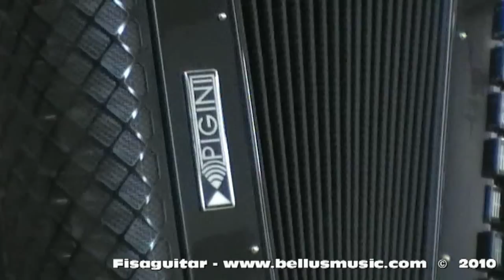PIGINI CONVERTOR 55/P SENIOR C_DEMO FOR SALE _ M. Canton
Video demo for sale of PIGINI CONVERTOR 55/P SENIOR C.

MUSIC SHOP BELLUS - Belluno
musical instruments - audio systems - dj point

Features - Caratteristiche

FISARMONICA PROFESSIONALE DA CONCERTO

MANO DESTRA:

- 41 note (fa/la)

- 04 voci

- 15 registri

- 02 registri a mentoniera

- 02 voci in cassotto

MANO SINISTRA con convertitore di bassi sciolti:

- 120 Bassi Tradizionali

- 04 voci

- 04 registri + R

- 55 note libere (mi/la#) con 2 cori (16+8)

- Dimensioni: 47 x 20 cm

Player: C. Mauro